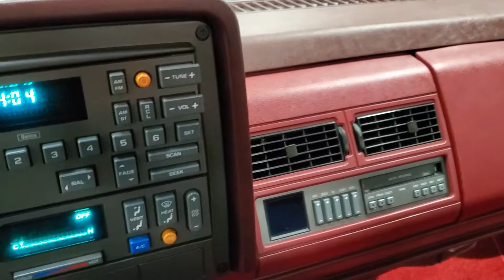1990 Chevrolet 454SS